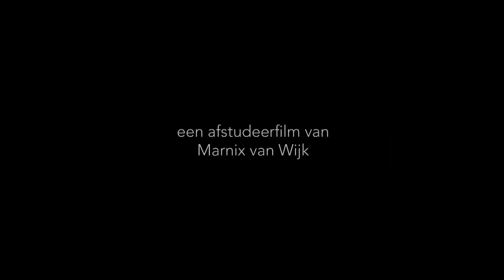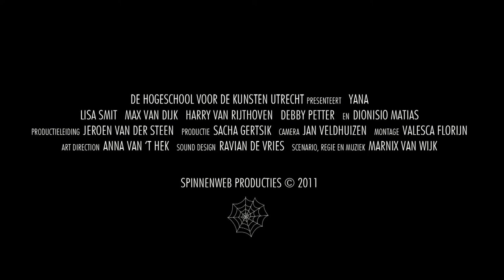Yana - Trailer [English subs]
Yana has been keeping her secret from everyone for a long time. She struggles with herself, her environment and the disorder that holds her back. Something important needs to happen to make her realize she needs help.

Yana weet haar geheim lange tijd verborgen te houden. Ze worstelt met zichzelf, haar omgeving en de stoornis, die haar in de weg zit. Iets belangrijks is nodig om haar te doen inzien dat ze hulp nodig heeft. Met Lisa Smit, Harry van Rijthoven en Max van Dijk.